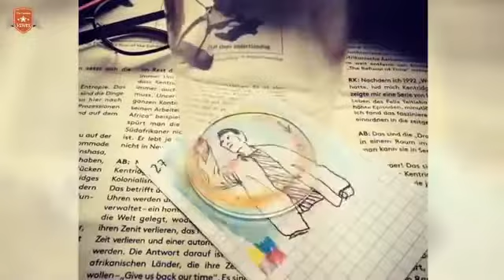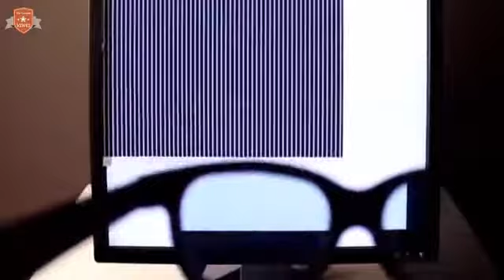The Most Satisfying Video In The World super osome amazing videos